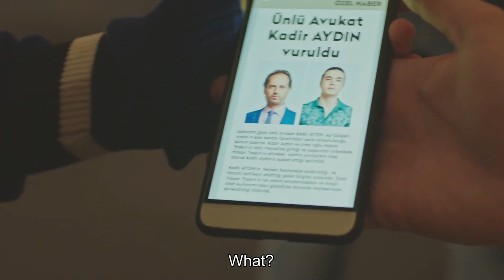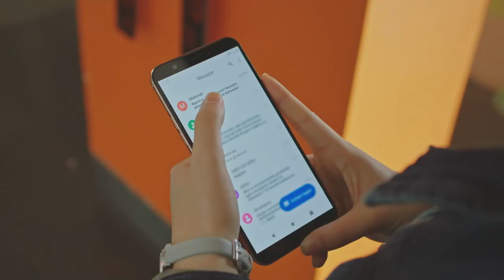Can Can't Take the Incidents That Happened | Gulperi in English Episode 114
Can Can't Take the Incidents That Happened | GULPERI IS CALLED TO SCHOOL

Gulperi (Nurgul Yeşilçay), who is desperate when Hasan (Burak Dakak) goes to prison, begins to look for solutions for her son's freedom. Yakup (Tarık Pabuççuoğlu), who knows Gülperi's desperation, makes new plans to corner Gülperi. Gülperi, on the other hand, is ready to pay any price for her son to be freed from prison. On the one hand, Kadir(Temujin Esen), who is trying to free Hasan, on the other hand, tries to soften his strict attitude towards his mother. Gülperi's attempt to protect her daughter from Ali attracts Bedriye's attention, and Can looks for ways to help her mother. When Gülperi's solution to save Hasan from prison is blocked by Yakup, Kadir steps in. Hasan, on the other

Production: Tims&B Productions
Director: Senol Sonmez
Producer: Timur Savci & Burak Sagyasar
Screenplay: Eylem Canpolat & Sema Ergenekon
Theme Music: Cem Oget